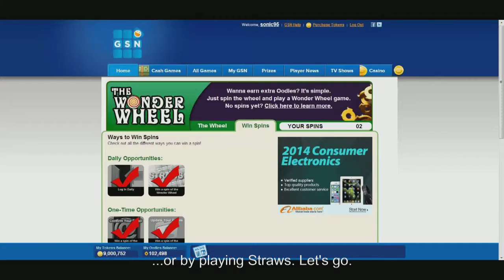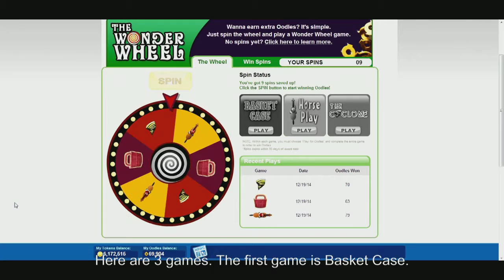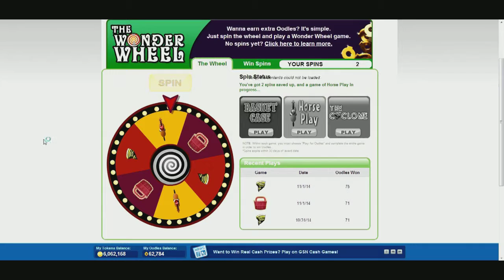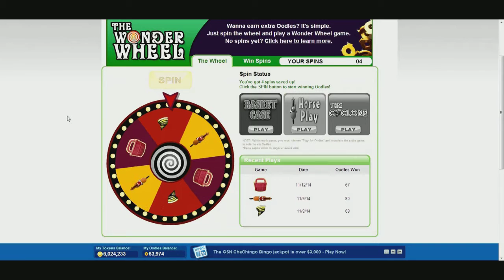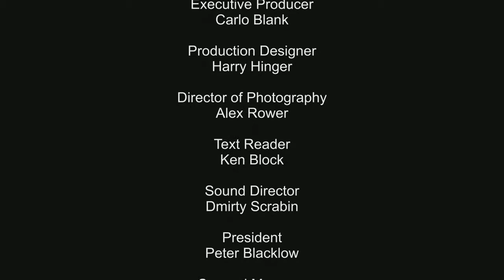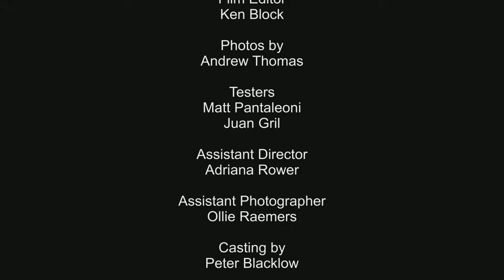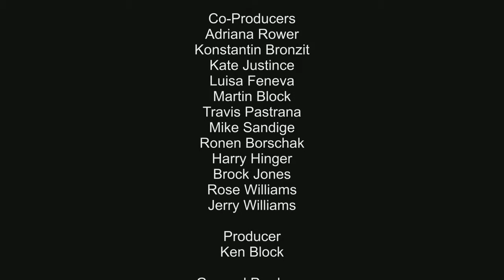Колесо чудес (Фильм 1)